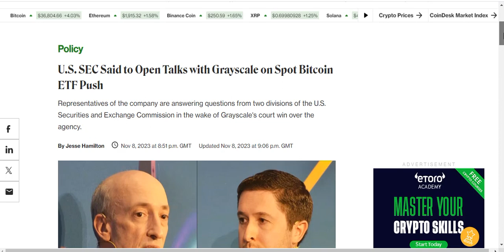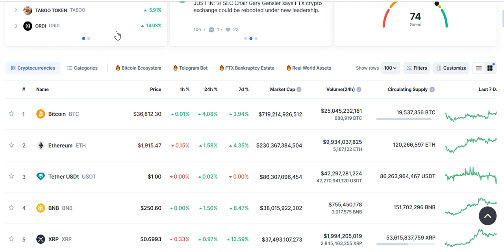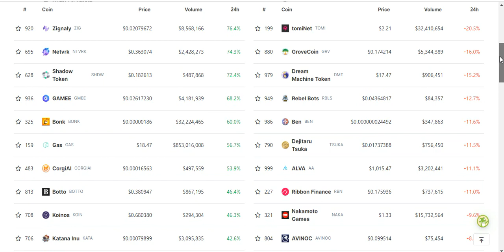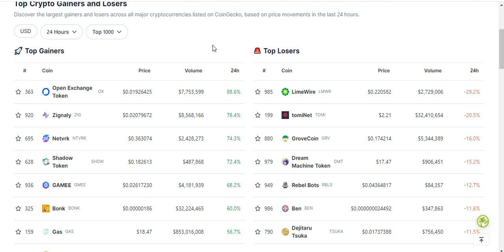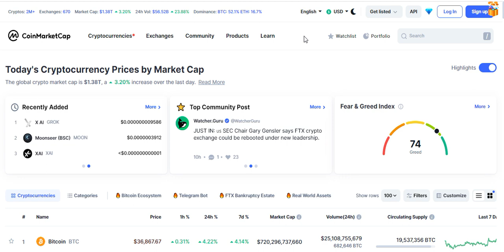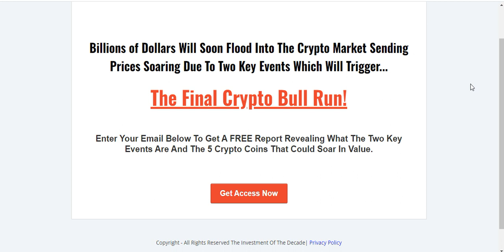Has The Crypto Bull Run Started? Crypto Up On Major News!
FREE Report - My 5 favourite crypto coins that could surge in the up-coming crypto bull run.

Join Teeka Tiwari's premier crypto newsletter service The Palm Beach Letter

A major news update this morning has caused the crypto market to surge again today!

And is this crypto bull market already upon us with many Bitcoin Spot ETF applications due for approval?

Find out in today's update where I give a full update on the crypto market and the big movers and shakers.